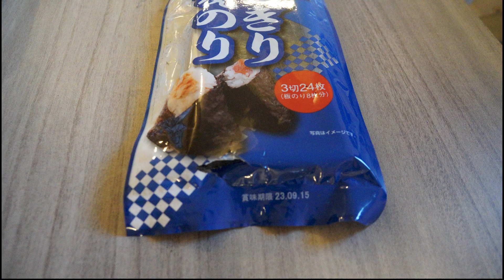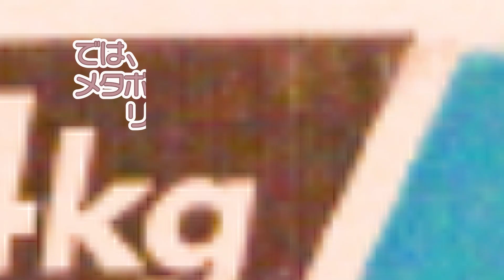ピュリナメタボリックで、でぶ猫は痩せたのか！検証 Purina metabolic cat food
【Amazon.co.jp限定】ピュリナ ワン ピュリナワンキャット メタボリックエネルギーコントロール チキン 4.4kg(400g×11袋入)を購入し、3か月間リオナは食べました。体重はどうなったか検証しました。　🌴ハワイ生まれ、育ちのスノーシュー・ミックス Snowshoe Siamese Mix(脚が白いシャム雑種猫)ケア6歳と、Orange Shorthair Tabby（茶トラ） リオナ11歳です。

売上No.1のピュリナのサンプルを美味しくいただけるのでしょうか？ Purina One Wet Food Sample

【キャットフード総集編】2024年で大事なコトを獣医師が全て解説します｜猫のご飯

【知ってた？】この国のキャットフードは記載の容量入っていません【獣医師くぅの変態猫企画】

ピュリナメタボリックとヒルズrdどちらを食べるか検証 Cat food comparison Purina or Hills

ピュリナシニアフードとメタボリック、どちらが好きか食べ比べしました

猫のシニア用フードを今すぐ食べさす方がいいでしょうか？ Senior cat food

ピュリナワン無料トライアルを吟味する猫 Cat who tried the trial food

ピュリナワングレインフリーの味比べ(チキンか白身魚）をした猫 Cat comparing taste

ピュリナワンとニュートロ・グレインフリー猫はどちらが好き? Grain-free cat food comparison

【野良猫の喧嘩】猫ケンカの唸り声にビビる家猫 A house cat that is afraid of the roar of a stray cat

🍍 kuorani neko にお越し頂き有難うございます。
21年間ハワイ在住していた日本人のクオラニ ねこといいます。 ハワイ生まれ、育ちの2匹の雑種猫を飼っています。5年間の予定で2021年9月より猫と一緒に日本に移住しました。 通常猫動画をｕｐしていますが、時々🐈猫を含めた生活動画 ~Aloha with cat~ Hawaii vlog で 🌈ハワイらしいもの（コストコ・ハワイ購入品紹介、裏庭の🥭パパイヤ飼育、青パパイヤ料理、大好きなタピオカ屋さん等の動画）を作成しています。  猫の事、ハワイの事、何でもいいのでコメントお待ちしています。🌺

“世界一重い保護ネコ”のダイエット大作戦！　驚きの変化に…飼い主涙　そのワケとは(2023年10月24日)

ピュリナメタボリックとニュートロ減量用猫はどちらが好き? Which do cats eat?

ピュリナワン半額で猫フードが試せるよ You can try cat food at half price

グレインフリーピュリナキャットフードトライアルお試し猫 Cat who tried the trial food

【知らないと危険】人気だけどオススメできない猫用品！実は命に関わる猫グッズを獣医師が解説します